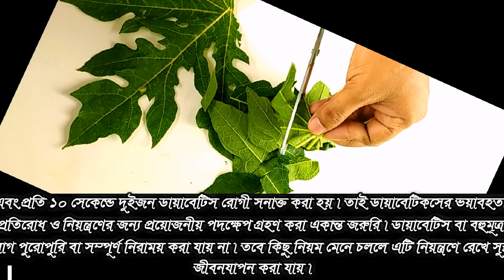মাত্র ৩ দিনে পেঁপে পাতার রস খেয়ে ডায়াবেটিস থেকে মুক্তি মিলবে !! Easy Way to Control Diabetes